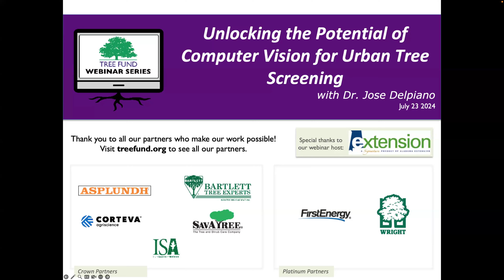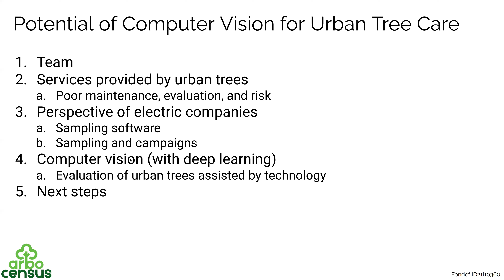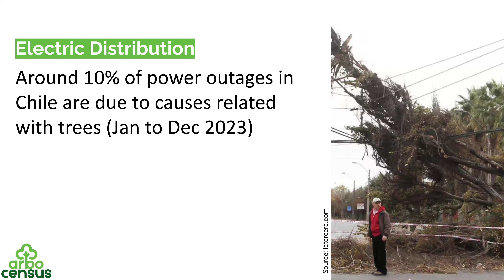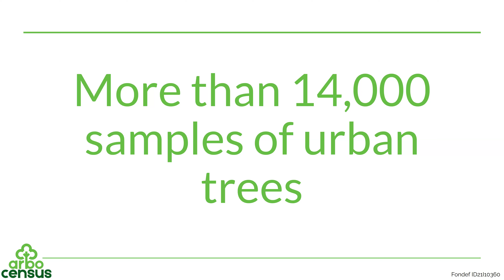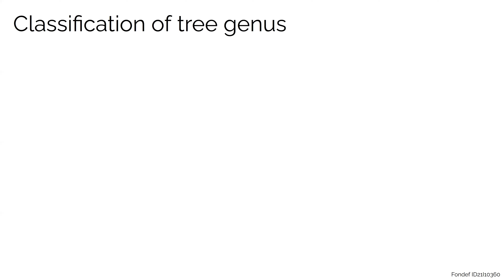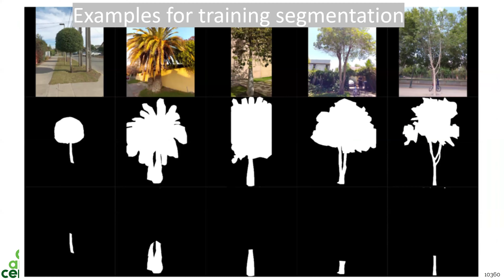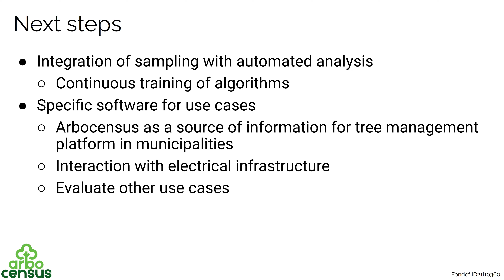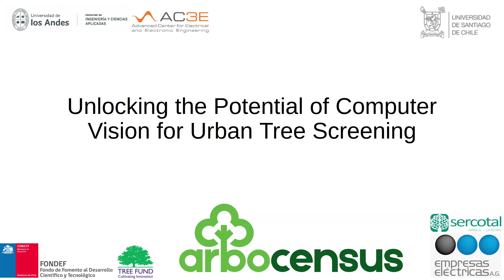Unlocking the Potential of Computer Vision for Urban Tree Screening... TREE Fund Webinar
Dr. Jose Delpiano presented during the TREE Fund Webinar Series on July 23, 2024. Also presenting is Dr. Tito Arevalo.

This research and presentation was funded through TREE Fund's John Z. Duling Grant Program.

Urban trees are essential for a healthy environment, providing shade, improving air quality, and supporting biodiversity. Traditionally, arborists manually assess tree health and risks, which is time-consuming. In this webinar, we explore how computer vision could assist arborists in these assessments using street-view images.